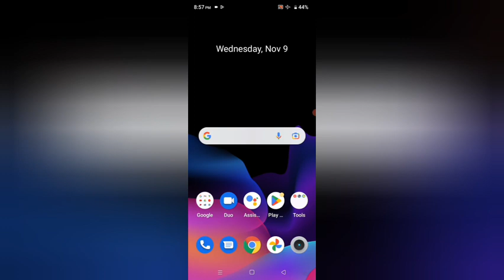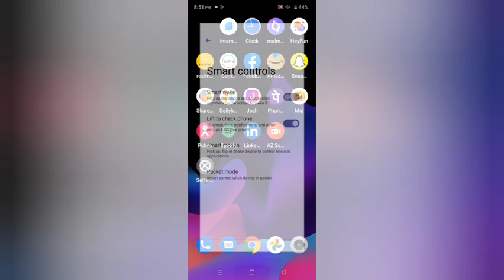Realme C30 How To Use Lift To Check Phone